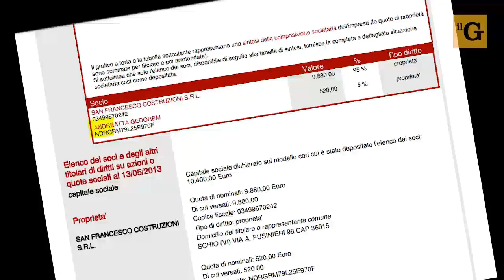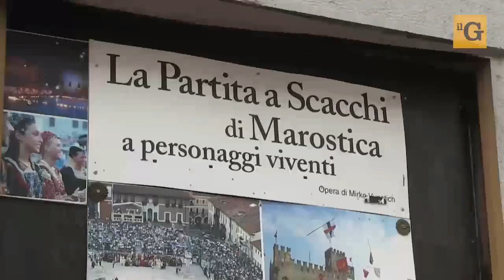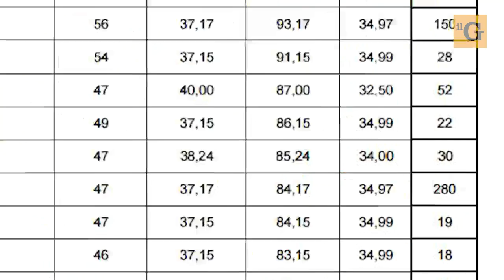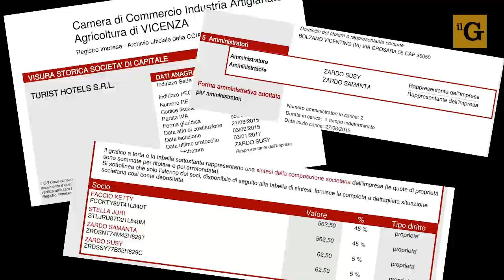Migranti a 5 stelle. Il grillino fa business con l'immigrazione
Nel Vicentino ben 430 immigrati sono gestiti da società di proprietà di esponenti del Movimento Cinque Stelle.